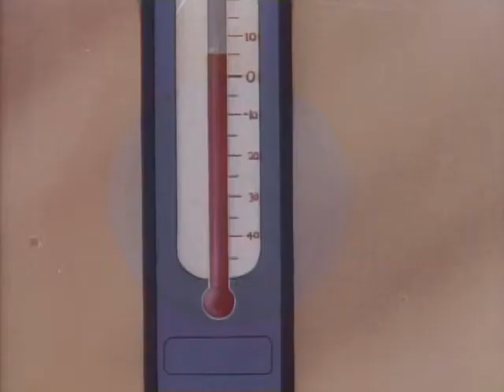🌌 Fantaman ep 13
ReHokuto25

Oggi come protagonista del nostro video, online l’episodio di
Il celebre archeologo Dottor Corallo conduce una spedizione di ricerca che giunge fino a toccare l'Antartide, un azzardo che si rivela per lui fatale perché improvvisamente emerge dal mare una strana creatura robotica che affonda in breve tempo la nave su cui viaggiava. Di tutto l'equipaggio, l'unica a sopravvivere è la giovane figlia del professore, Maria (che nella versione originale giapponese è presentata come di nazionalità italiana), la quale è soccorsa e portata in salvo dal Dottor Steele, membro di rilievo della comunità scientifica internazionale che transitava proprio in quel momento nella zona per collaudare una delle sue ultime invenzioni, l'Ipermacchina, ovvero una sorta di disco volante.
Buona visione

ReHokuto25

Today as the protagonist of our video, the episode of fantaman ogonbatto pipistrellodorato takeonagamatsu is online
The famous archaeologist Doctor Corallo leads a research expedition that reaches Antarctica, a gamble that proves fatal for him because a strange robotic creature suddenly emerges from the sea and sinks the ship on which he was traveling in a short time. Of all the crew, the only one to survive is the professor's young daughter, Maria (who in the original Japanese version is presented as of Italian nationality), who is rescued and brought to safety by Doctor Steele, a prominent member of the community scientific researcher who was passing through the area at that very moment to test one of his latest inventions, the Hypermachine, or rather a sort of flying saucer.
Good vision